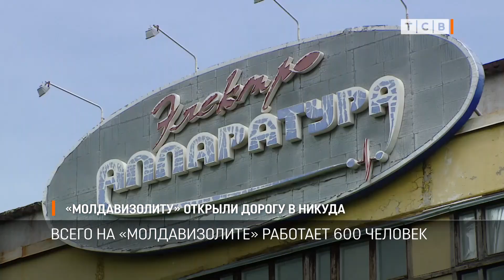«Молдавизолиту» открыли дорогу в никуда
Работать только на Европу – это прямой путь к банкротству. Так считают на предприятии «Молдавизолит». Молдова дала заводу разрешение на экспорт в страны Евросоюза, но эта мера не спасёт ни завод, ни трудовой коллектив.